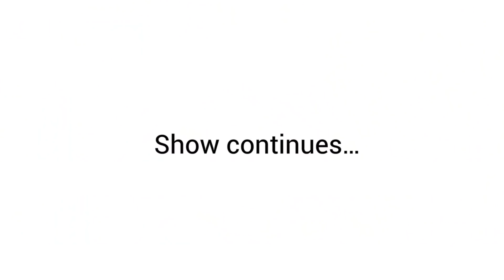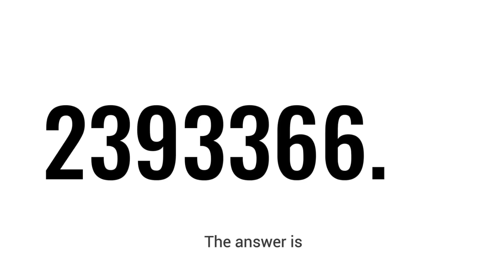MoreThanPhones: Meet Xiao Ai! | Xiaomi's Very Own Digital Assistant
Xiao Ai is always with you...helping you get things done faster, smarter and easier than ever before!